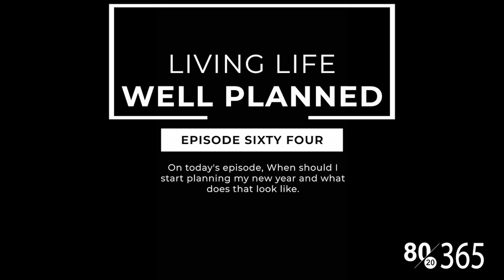8020365 Living Your Life Well Planned - Episode 64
Welcome to "Living Your Life Well Planned" 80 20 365. On today's episode, When should I start planning my new year and what does that look like. Remember, come back every week for a new episode or watch the videos on Adam’s website 8020365.com. And tell the people you love in your life to join the free program with you. It’s simple and easy and life changing for the better.